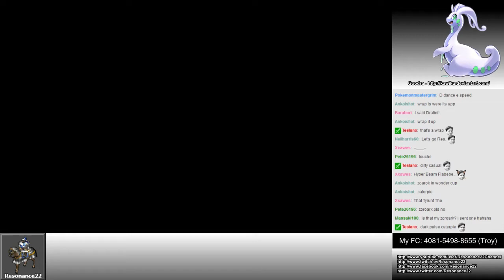Pokemon X/Y Wifi Battle #30: Resonance22 vs NeilHarris60 (Wonder Cup)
Today I have a Wonder Cup battle for you all against NeilHarris60. The rules for this battle were that we both had to wonder trade 6 pokemon in our box in exchange for 6 random non-identical pokemon from around the world. We would then use those pokemon in a battle against eachother. We were not allowed to change their held items or moves, so as a result this match was extremely entertaining.